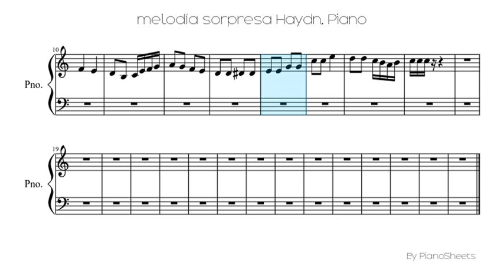melodía sorpresa Haydn [Piano Solo]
Piano Solo Sheet: melodía sorpresa Haydn